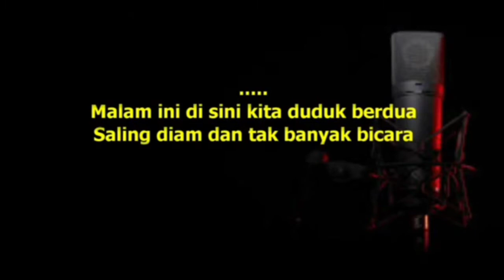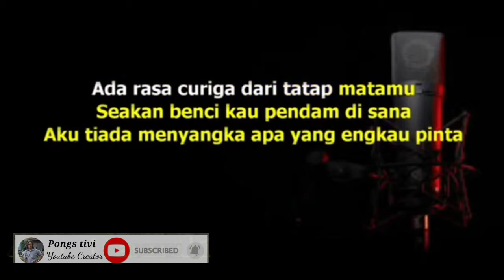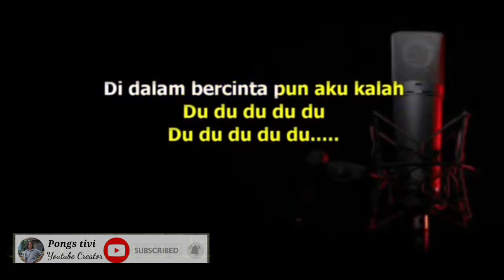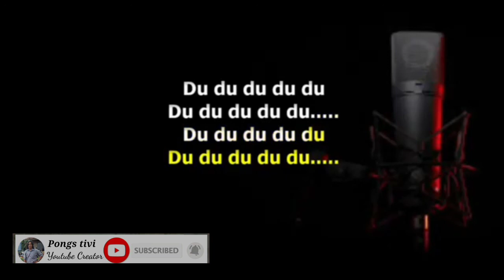KARAOKE NATALIA - OBIE MESAKH || KARAOKE HD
KARAOKE NATALIA - OBIE MESAKH
KARAOKE HD